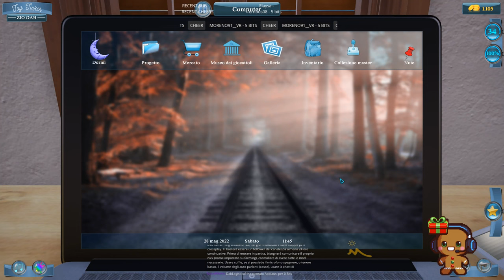🌠✳ αρɾιαɱ💍 🄸🄻 ᗰᑌᔕE🍪 𝒹𝒾 𝑧𝑖💗 𝘎𝘪𝘨𝘨𝘪𝘯🍪 ✳🌠 ♧😝 ɪʟ ʀɪᴛᴏʀɴᴏ ᴅɪ ᴢɪᴏ ɢɪɢɢɪɴᴏ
APRIAMO IL  PRIMO MUSEO DI ZIO GIGGINO